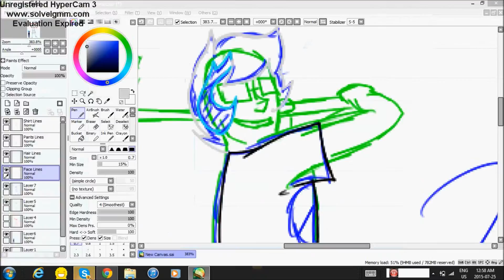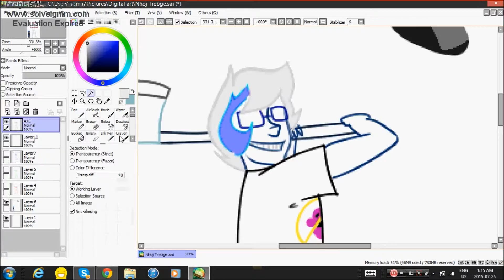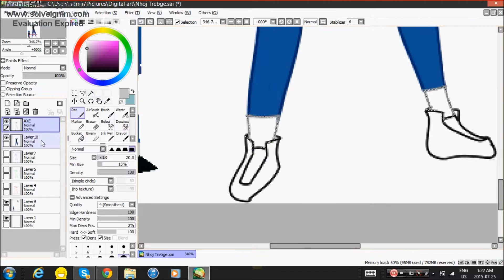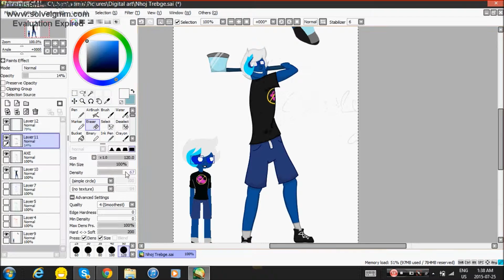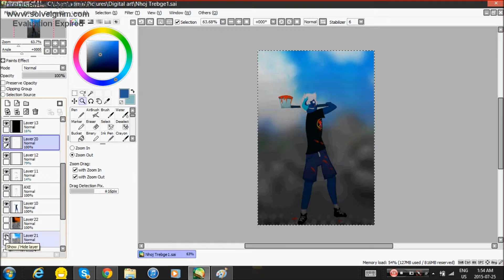Reflections || Nhoj Trebge || Speedpaint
I drew Nhoj to match the new picture I did of Edaj! o:

SONG: Let's Kill Tonight - Panic! At The Disco